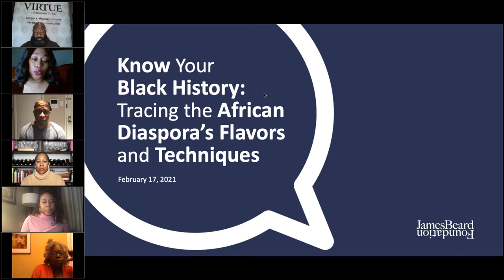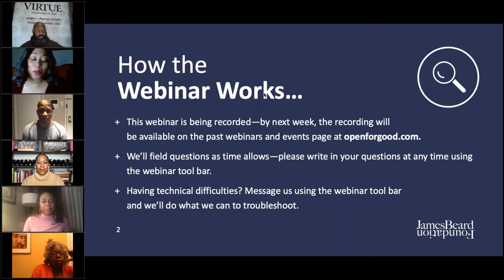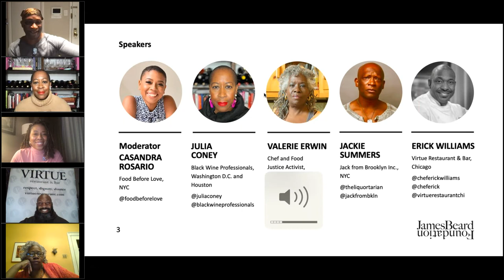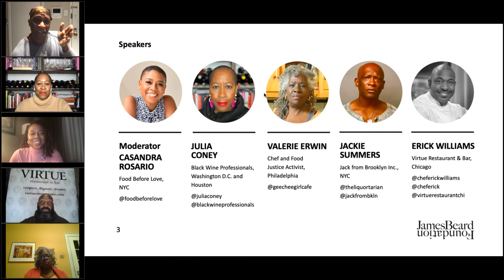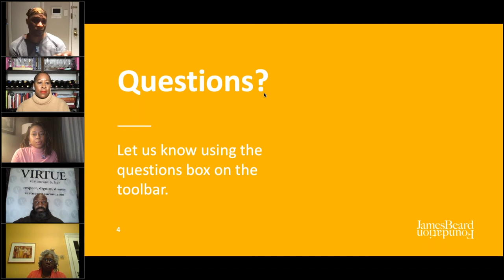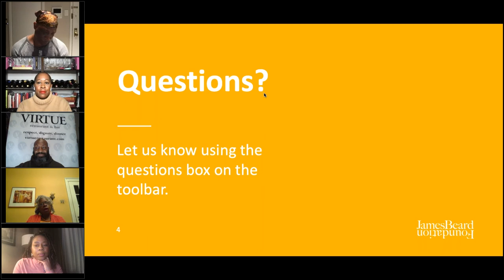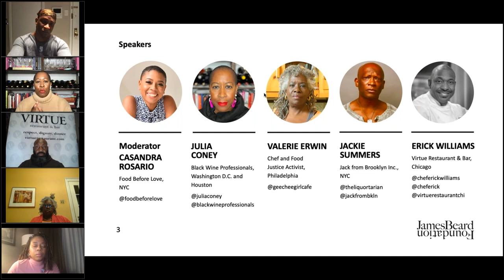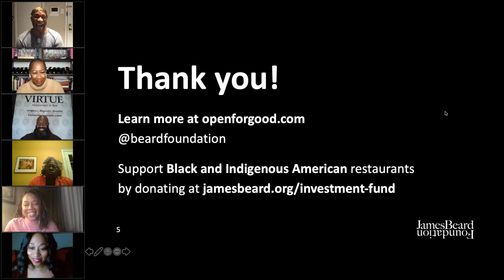Know Your Black History: Tracing the African Diaspora’s Flavors and Techniques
Featuring: Jackie Summers, JackFromBrooklyn Inc, NYC.
Julia Coney, Black Wine Professionals
Valerie Erwin, Chef and Food Justice Activist, Philadelphia
Erick Williams, Virtue Restaurant & Bar, Chicago
and moderated by Casandra Rosario, Food Before Love, NYC

There’s never a bad time to explore the origins and evolution of the foods we know and love, our relationships to our favorite dishes, and the ancestors who handed them down. In this special panel, we’re bringing together culinary historians and professionals to share tales of dishes, drinks, and cultural heritage stemming from Black communities across the globe.